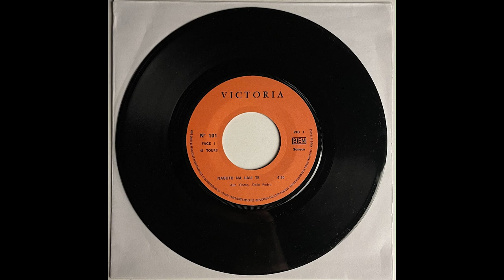Mose Se 'Fan Fan' - Nabutu Na Lali Te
Super rare African 7" by i'm assuming Mose Se Sengo.. Congolese Soukous / World Beat. "African music meets New Age".

No mention of Mose on this French realease, although I have found out that the B-side was released on a comp CD in 1994, whereas this A-side seems to not have been released before.